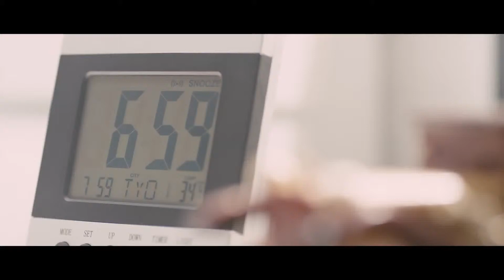Classic Kitchen TVC